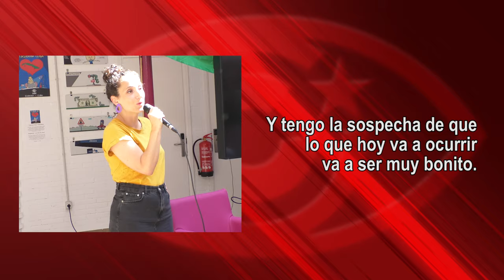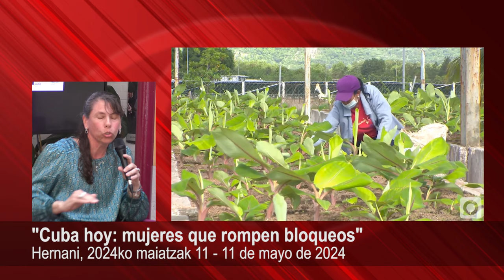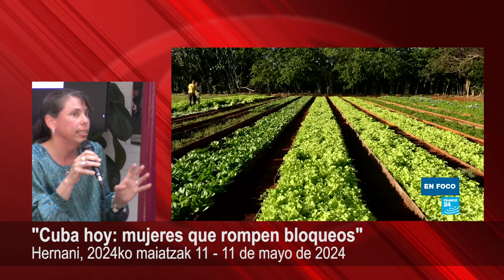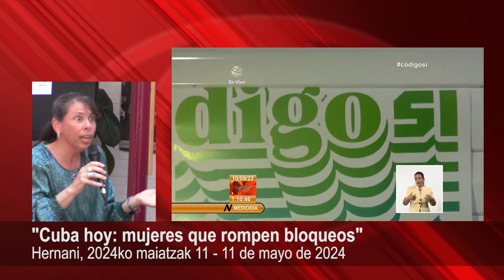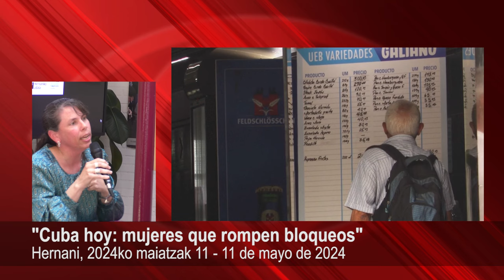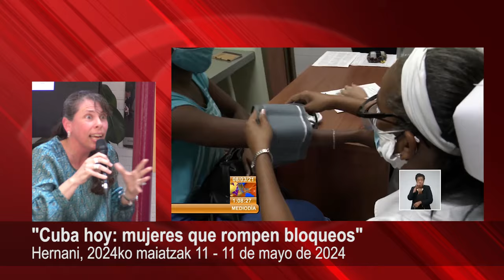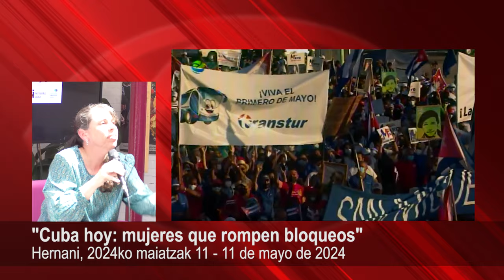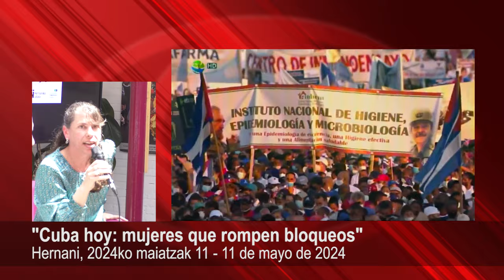"Cuba hoy: mujeres que rompen bloqueos": video completo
"Cuba hoy: mujeres que rompen bloqueos": video completo de una mesa redonda imprescindible para entender qué ocurre en la Isla. Les ofrecemos a continuación la grabación íntegra, editada, de la mesa redonda titulada “Cuba hoy: mujeres que rompen Bloqueos” que, el pasado 11 de mayo de 2024, se desarrolló en la Kulturarteko Plaza Feminista de Hernani, localidad vasca de la provincia de Gipuzkoa, en el marco de la jornada "Gora Kuba Burujabe!" (Viva Cuba Soberana).